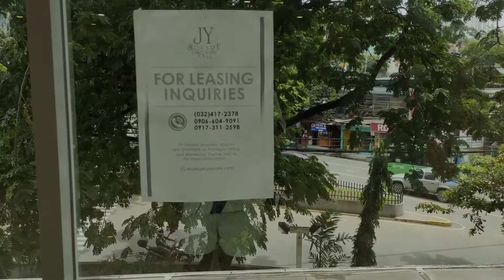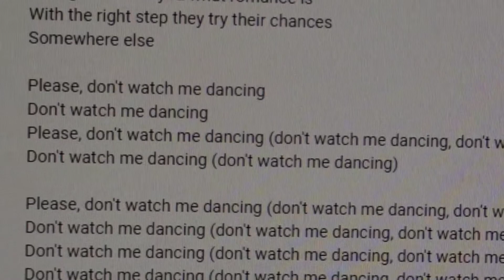last week of July 2022 | moving